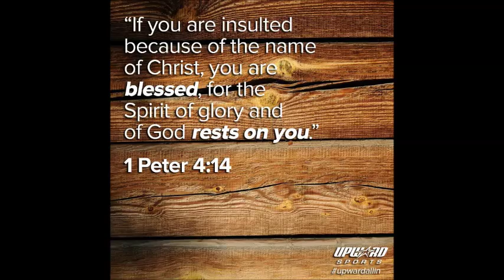BEING LUKEWARM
What's the point of being a follower of Christ when you have one foot in the world? Learn how to have both feet planted in the Lord!